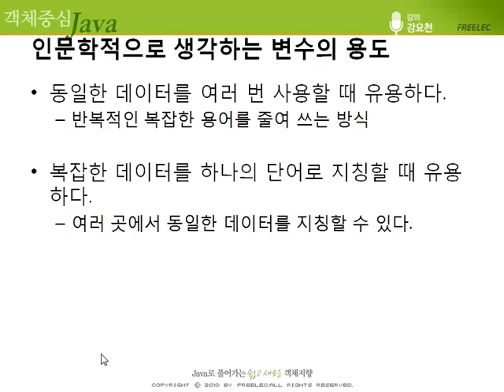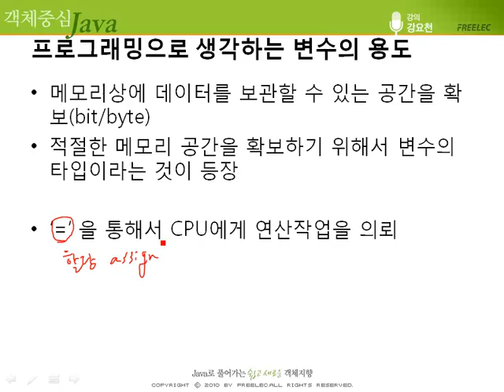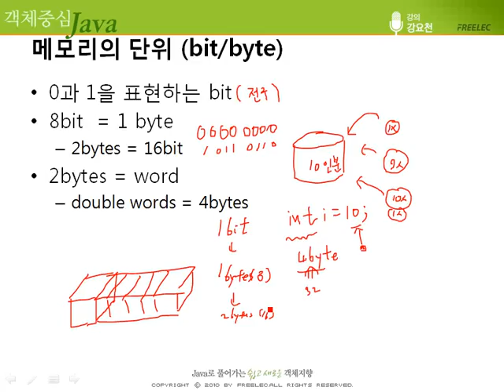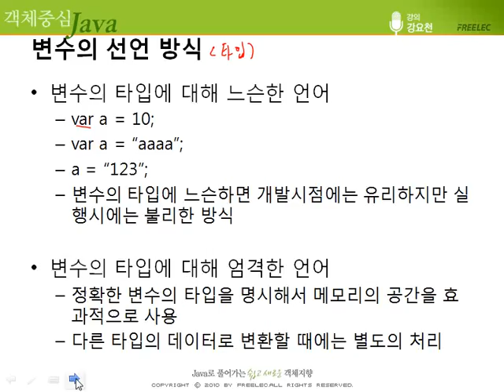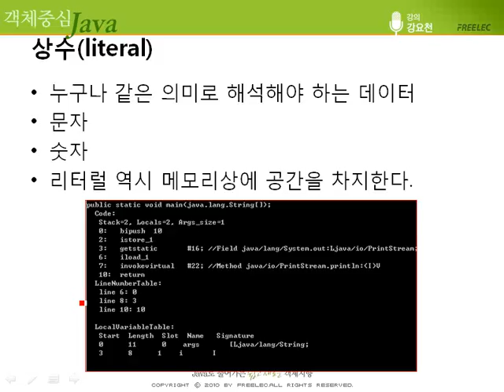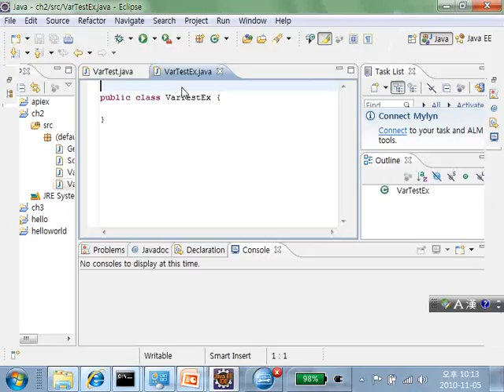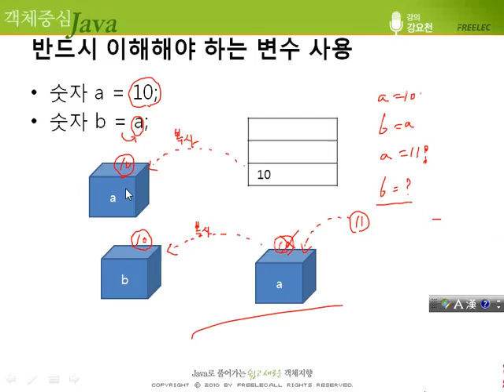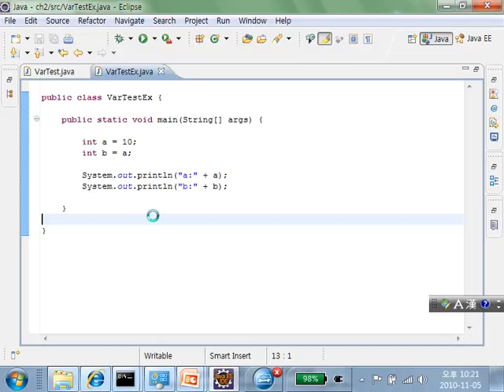[객체 중심 Java] #05 2장 - 변수와 데이터